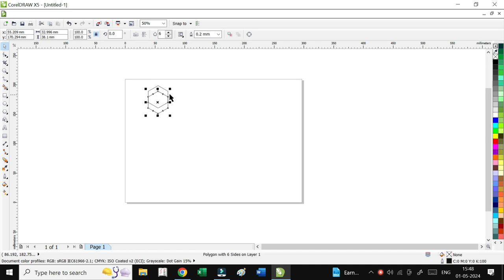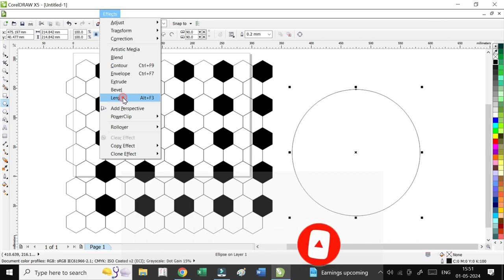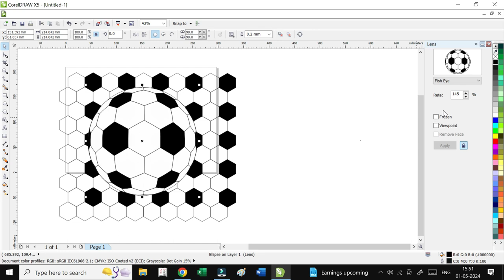how to make football in coreldraw in 2 Minute | GBCTI | Vikash Sir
how to make football in coreldraw in 2 Minute by Vikash Sir
1. computer basic knowledge
2. computer basic course
3. computer basic course in hindi
4. computer course in hindi
5. computer class 1
6. laptop kaise chalaye
7. laptop course for beginners
8. laptop kaise chalaye hindi
9. computer kaise sikhe
10. laptop kaise chalate hai
11. computer kaise chalate hain
12. computer kaise chalate hai
13.  computer kaise chalate hai
14.  Computer Basic Course - 1
15.  कंप्यूटर सीखे बिल्कुल शुरू से
Join Us!